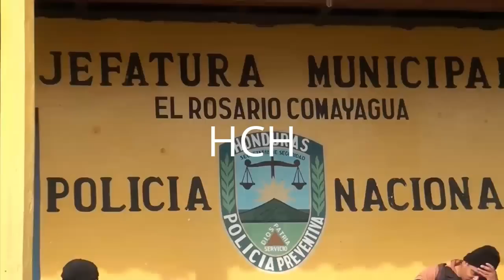Varias capturas y otras noticias en Comayagua